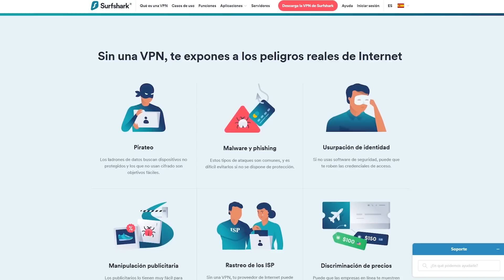CONFESIONES | Lo más duro de ser youtuber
Ha pasado un mes ya desde que en España hemos salido del confinamiento, poco a poco, yo de hecho no estoy en Canarias, sino en Madrid, y cuando lo recuerdo, ese confinamiento me emociono mucho. Pinche vaina papi. Muy intenso. Fueron muchas emociones juntas.
Y una de las liberaciones en esas semanas fueron los vídeos de confesiones, unos vídeos muy diferentes donde les contaba cosas que me pasaban por la cabeza o experiencias que había tenido. Unos vídeos para sincerarme, compartirles un poco lo que pasa por aquí arriba, cosas que no son evidentes de mi trabajo y que quiero compartirles.